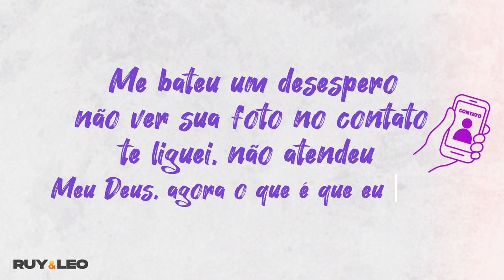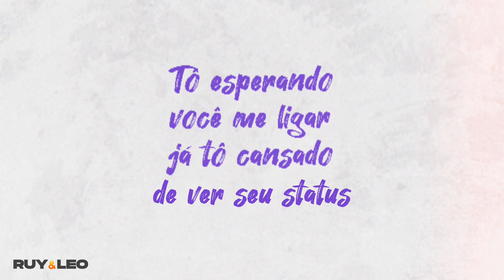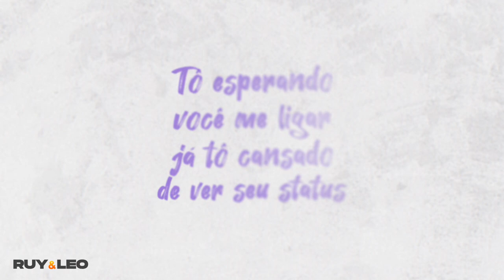Ruy e Leo - Coração do meu Contato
Produtor musical: @PicaPauProdutor
Arte: Andressa Fonseca Zanon
Composição: Ruy e Leo

Coração do meu contato - Ruy&Leo

Oito horas da manhã, hoje acordei atrasado, e o seu lado da cama, "tava" todo arrumado.
Me bateu um desespero, não ver sua foto no contato, te liguei não atendeu, meu Deus agora o que é que eu faço?
Liguei pra sua amiga perguntando de você, falei que não atendia e não queria responder, para de ser bobo olha o calendário, um ano de namoro ela ficou no vácuo.
"Tô" esperando você me ligar, já "tô" cansado de mandar msg, se eu desbloqueio a tela de fundo, a nossa foto junto é sacanagem.
"Tô" esperando você me ligar, já "tô" cansado de ver seu status, eu sei que errei e peço por favor, não tire o coração do meu contato.